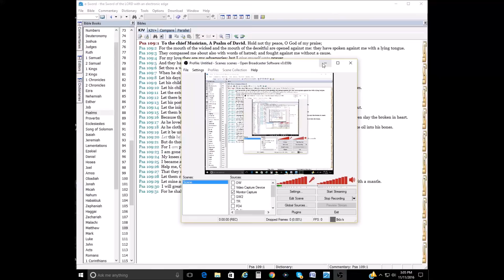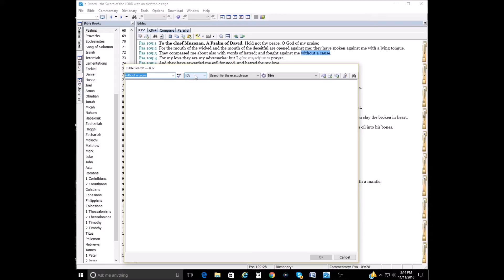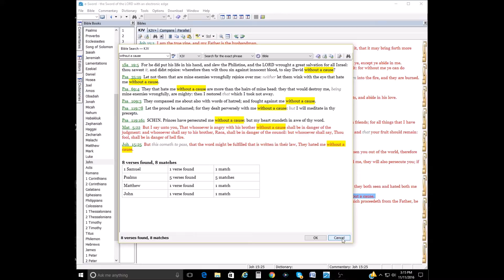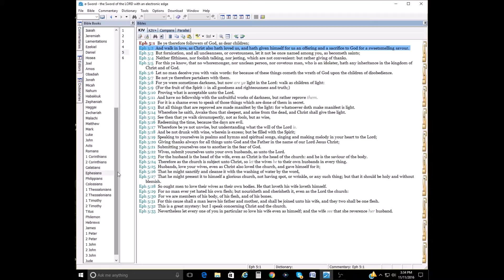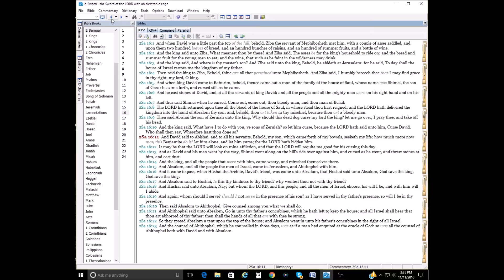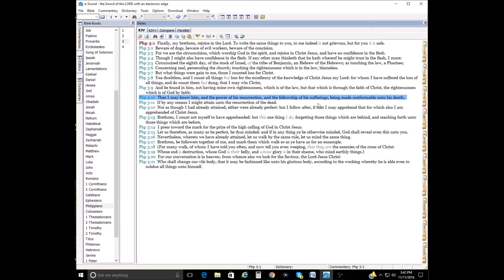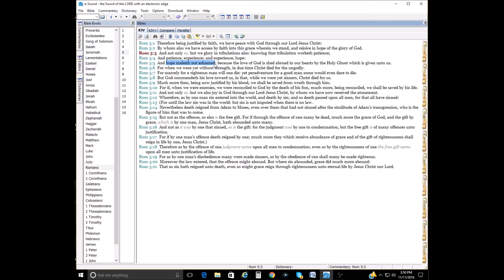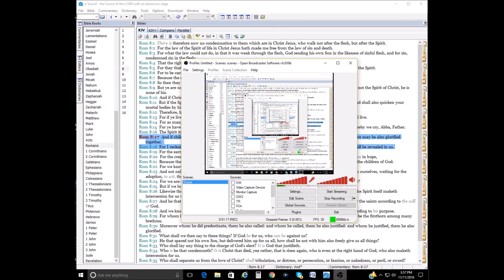Psalm 109 Journal -- Bless, and Curse Not